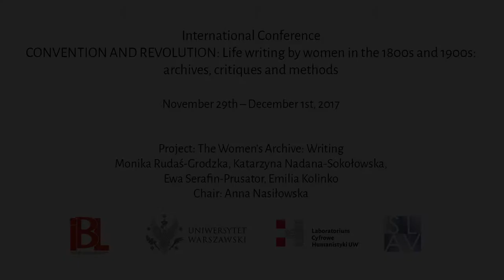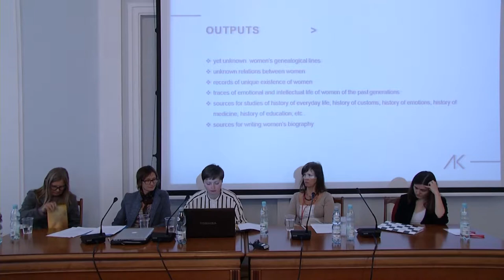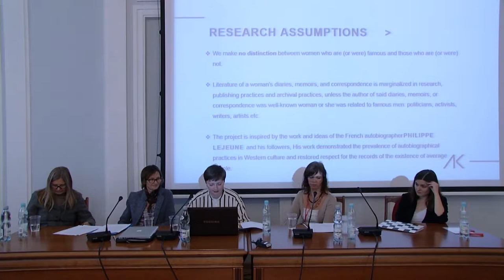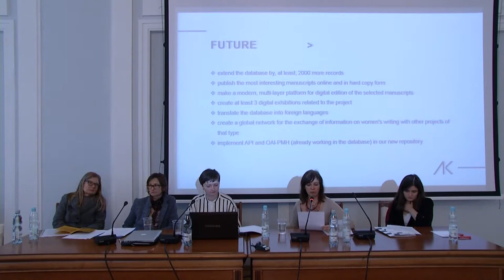Project: The Women’s Archive: Writing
Monika Rudaś-Grodzka, Katarzyna Nadana-Sokołowska, Ewa Serafin-Prusator, Emilia Kolinko
Chair: Anna Nasiłowska

International Conference
CONVENTION AND REVOLUTION: Life writing by women in the 1800s and 1900s: archives, critiques and methods
November 29th – December 1st, 2017